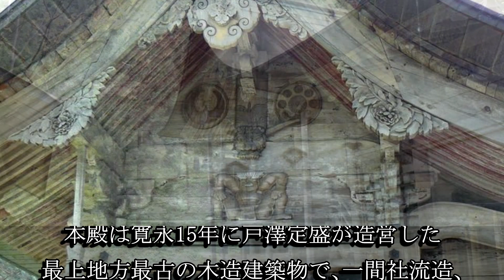鳥越八幡神社（山形県新庄市）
鳥越八幡神社は寛喜元年に鳥越義宣が開創したと伝わる神社です。本殿と拝殿は江戸時代初期に建てられた建物で貴重な事から国指定重要文化財に指定されています。